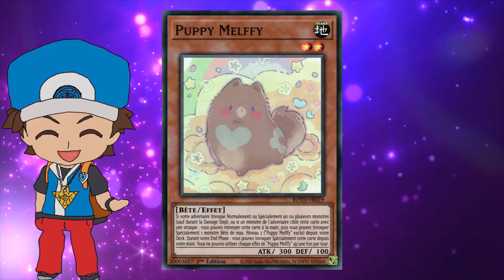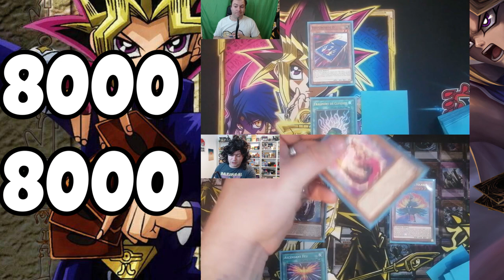J'AI PARODIÉ DES YUGI'TUBEUR